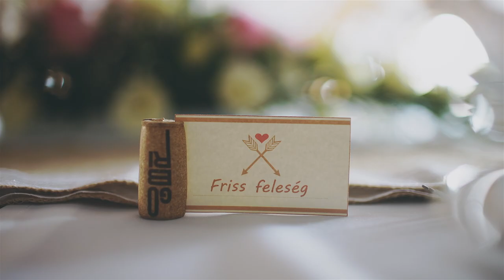Hajni & Szilárd Esküvői Film - 2017. Győr, Hungary // wedding film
esküvői videó - esküvői film - esküvő - wedding - wedding video - wedding film